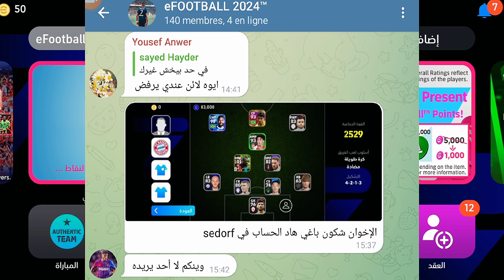رسمياً جميع تسريبات غداً الاثنين الخرافية / efootball Mobile 2024 / هدايا و بكجات أسطورية 🔥